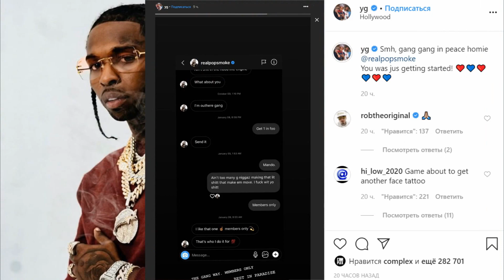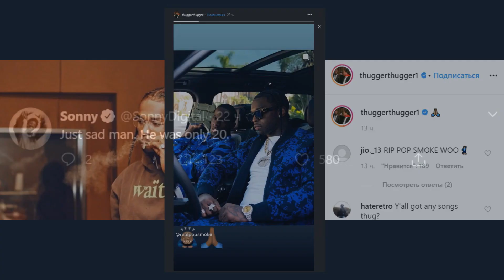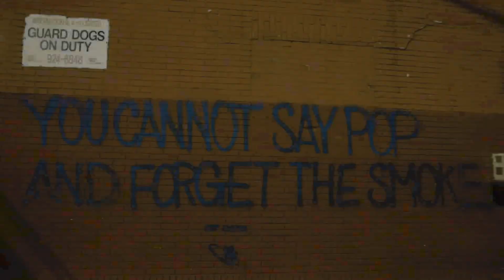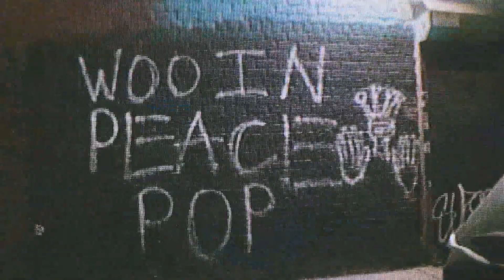POP SMOKE | EL REY DEL DRILL, HISTORIA, CARRERA MUSICAL, MEET THE WOO, LEGADO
Hoy hablaremos sobre uno de los artistas que más ha dejado huella después de que nos dejara hace unos años. Pop Smoke.
Considerado el rey del Drill. Ese género en el que hoy en día se pueden encontrar nuevos artistas de todo el mundo y que no para de evolucionar día tras día.
Contaremos toda su historia. Desde su infancia hasta el legado que dejó, y que perdura en el tiempo. Hablaremos sobre toda su carrera musical, colaboraciones, proyectos e incluso cómo empezó en la música.
Explicaremos también, la fundación que creó su família, el porqué se puso el nombre de Pop Smoke y mucho más!